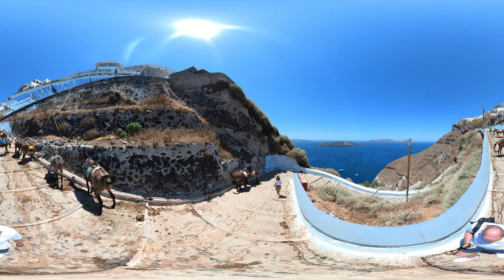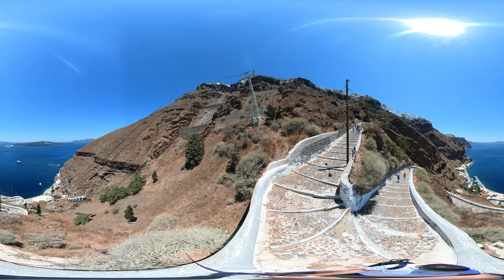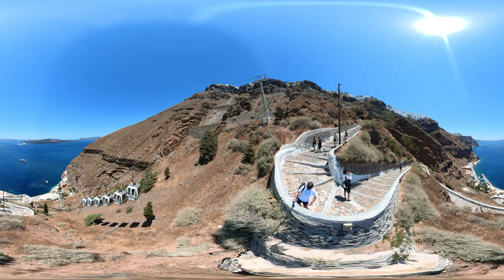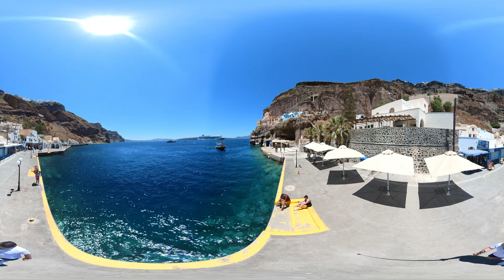360°Video Santorini Alter Hafen Seilbahn vs. Esel vs. Laufen - Cable Car / Old Harbor Santorini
00:00 Fussweg zum Hafen
00:13 Esel obere Station
01:22 Wegstrecke & Bucht "Old Port"
02:07 Gondelvorbeifahrt aufwärts
02:45 Gondelvorbeifahrt abwärts
03:50 Hafengelände "Old Harbor"
04:10 Kaffee, Drinks, etc.
04:21 Fans und weißer Esel
04:48 Calderas Boats
05:00 Bootstransfer Oia
05:25 Hafenrand
05:52 Eingang "Cable Car" & Toiletten
06:10 Gondelfahrt